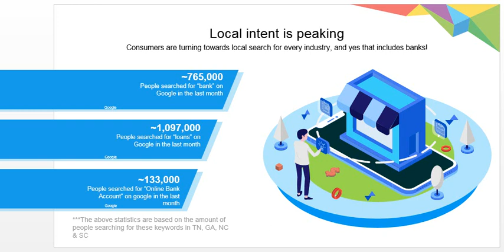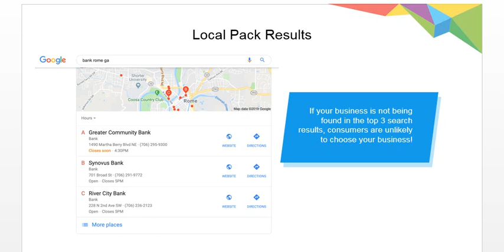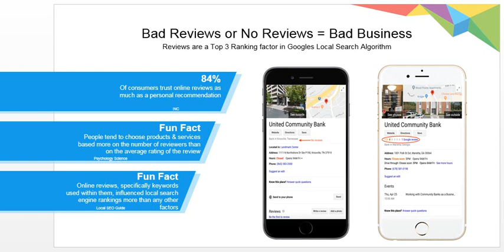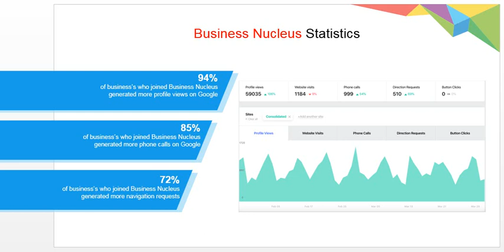Importance of Local Marketing and Reputation Management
Understand the importance of local marketing and managing your reputation online.

Consumer search behavior has changed over the last few years. Today, many searchers use centralized databases to find business information.

Online business profiles on search engines and business directories get 4x the traffic that websites receive!

Local intent is peaking

Consumers are turning towards local search for every industry!

If your business is not being found in the top 3 search results, consumers are unlikely to choose your business!

Your Online Presence Matters!

Missing information on a Google My Business listing significantly impacts your rank and your customer's experience.

Things like a wrong phone number, missing business description or lack of photos can impact your rankings and visibility.

 Bad Reviews or No Reviews = Bad Business

 Reviews are a Top 3 Ranking factor in Googles Local Search Algorithm

84% Of consumers trust online reviews as much as a personal recommendation
People tend to choose products & services based more on the number of reviewers than on the average rating of the review

Online reviews, specifically keywords used within them, influenced local search engine rankings more than any other factors

The Solution

Introducing, Your Complete Local Search and Reputation Solution: The Nucleus Dashboard

Optimize your business listings to update rich information within seconds utilizing our API with 45+ publishers, search-engines, review sites, and apps.
360 degree review management allows you to monitor, get notified, respond to, and generate more positive reviews.

Understand your SEO rank by measuring phone calls, store visits/navigations, website views, track up to 50 keywords, and provide ROI analytics on how consumers are engaging with your profiles across the web.

Free Website Audit Tool - Find out where your issues are with your website with our convenient Website Audit Tool